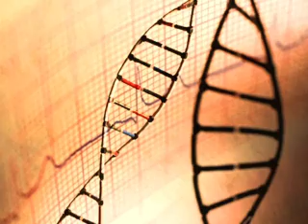Atlanta Fertility Doctor Michael Tucker - IVF & Infertility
Fertility doctor Michael Tucker holds a doctorate in Reproductive Physiology and is the scientific director of Georgia Reproductive Specialists in Atlanta. After studying in vitro fertilization (IVF) and fertility problems at the University of Adelaide in Australia in the early 1980s, Dr. Tucker worked with embryological groups to standardize the technologies used in IVF and helped pioneer many of the techniques used today. Although he initially trained in physiology, zoology, and the reproductive biology of animals, the excitement surrounding IVF led him to work with human couples trying to conceive.

For more information about in vitro fertilization or Dr. Tucker, please visit us

Georgia Reproductive Specialists
Atlanta, GA

2 Office Locations:

5445 Meridian Mark Road Suite 270 Atlanta, GA 30342
3400-C Old Milton Parkway Suite 475 Alpharetta, GA 30005